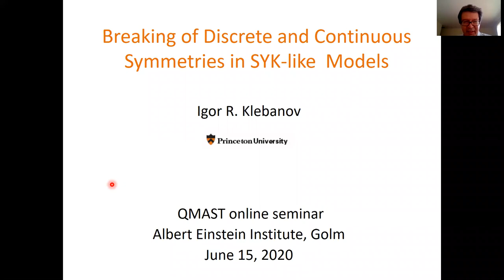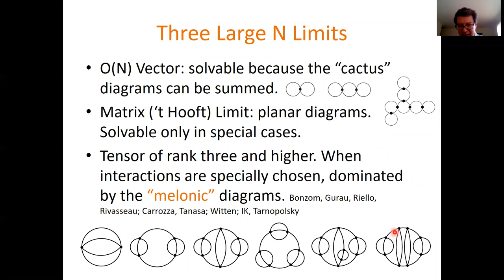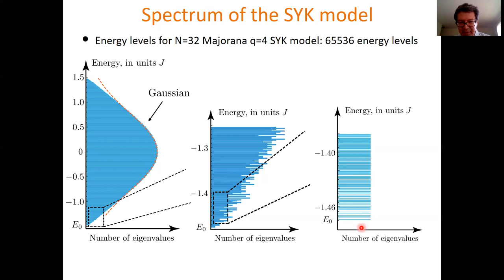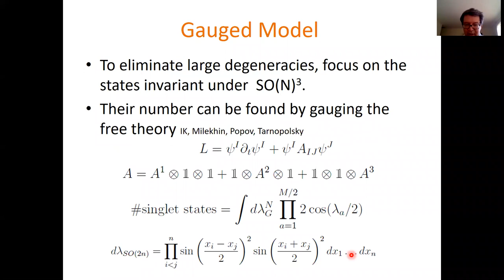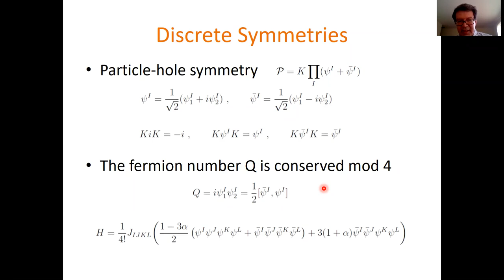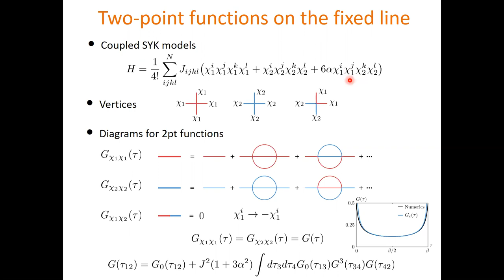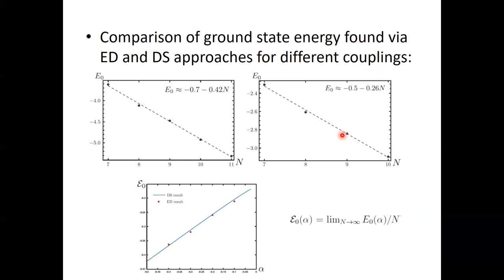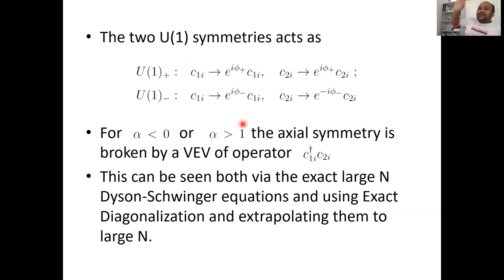Talk by Professor Igor R. Klebanov, Princeton University, USA at QASTM seminar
Title: Breaking of Discrete and Continuous Symmetries in SYK-like Models

Abstract:
A Majorana fermion is the most elemental quantum degree of freedom – a pair of them has only two quantum states. Yet, a large number of fermions with interactions coupling four of them at a time can exhibit interesting quantum dynamics. Models of this kind include the Sachdev-Ye-Kitaev (SYK) model, where the coefficients of quartic interactions are randomly distributed, and the Tensor models, where they respect continuous symmetries. These models exhibit approximate invariance under scaling of the time and have power law fall-off of the correlation functions. In this talk we will discuss a pair of SYK or Tensor models coupled by the quartic interactions, and show that they produce a richer set of phenomena. These include a line of fixed points, where critical exponents vary along the line and formally acquire imaginary parts outside it. For one sign of the coupling constant, the approximate scale invariance continues to hold. For the other, a gap opens in the energy spectrum, resulting in exponential fall-off of correlation functions. This is indicative of breaking of a discrete symmetry. Thus, our quantum mechanical model exhibits dynamical phenomena characteristic of higher dimensional quantum field theories. Furthermore, the gapped phase of our model may be dual to a certain traversable wormhole in two-dimensional space-time. The talk will end with a similar discussion of a pair of complex SYK models coupled by a quartic interaction which preserves the U(1) x U(1) symmetry. For a range of parameters, this model gives rise to breaking of one of the U(1) symmetries. This is demonstrated via an analysis of the large N Dyson-Schwinger equations, as well as by Exact Diagonalizations of the finite N Hamiltonians.

Speaker: Professor Igor R. Klebanov(Princeton U.)

Date and Time: 15 June 2020, 03:30 PM - 05:30 PM CEST

15th seminar in the Quantum Aspects of Space-Time and Matter (QASTM) Seminar series